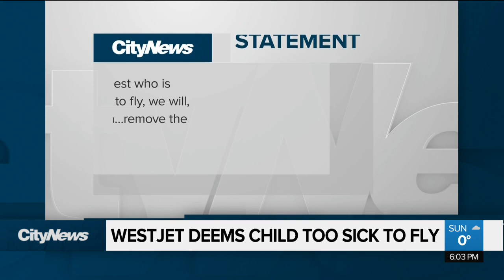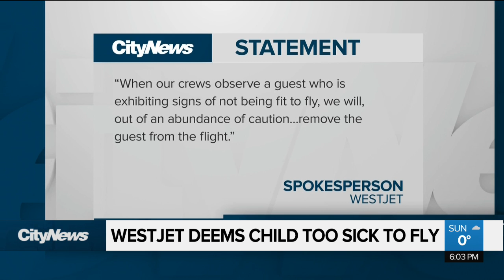Woman booted off flight after child deemed too sick to fly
What was supposed to be a reunion flight home to the British Virgin Islands turned into a travel nightmare for a woman and her 2-year-old daughter.